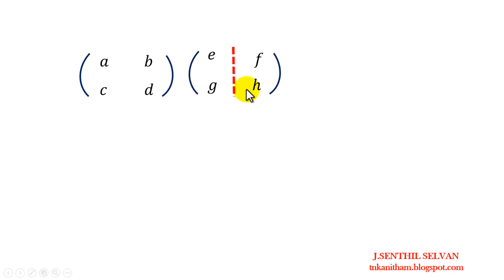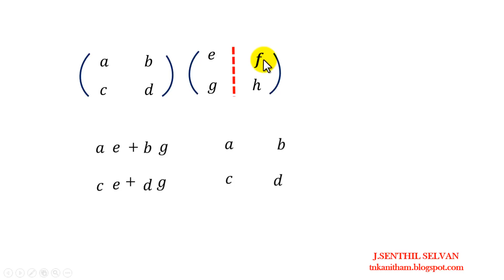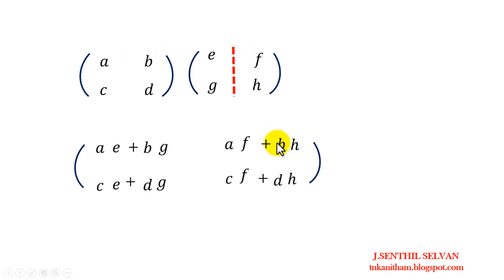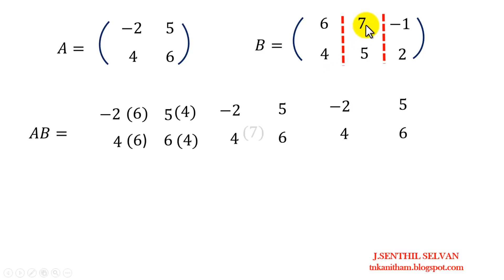MULTIPLICATION OF MATRICES - simple trick